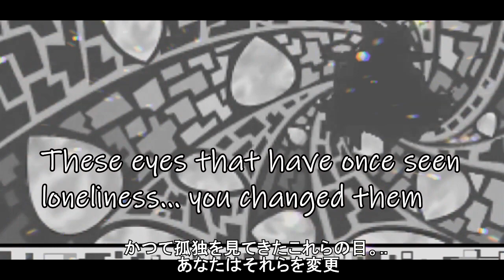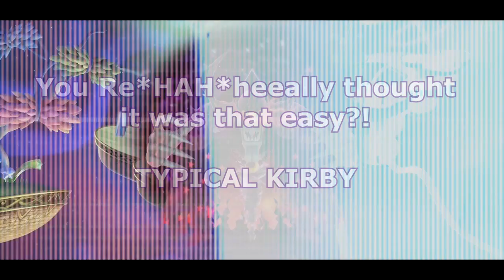《Kirby: Canvas Curse REMIX》 Drawcia RX "The Illustrated Requiem" [[BOSS RAID]]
--PAUSE!--
Continue: ^ (play)
Restart: ((Select Phase))
0:00 Cutscene
0:53 Drawcia RX
3:03 Drawcia Soul RMX

-VS Drawcia RX
"Promised a piece of the world in her image in exchange for playing the part of the Raid's secret weapon, the wait has been too long, as she's planned this rematch in her mind more times than she can count. She doesn't care that you've been playing nice with her baby sisters - for ruining her great masterpiece, she will personally see you erased!"

-VS Drawcia Soul RMX
"Splattered! Stained! Dipped, dripping in pain! Reduced to her core, Drawcia no longer knows what she wants from this chance encounter! Does she survive to paint another day? Or is she willing to leave it behind, satisfied should she curse Kirby forever! Don't let her make a permanent mark!"

Thank you Parapsyche for every one of these amazing descriptions!
Yes! you better NOT disrespect drawcia, knowing most people they undermine her because her song doesn't stand out, but this song aims to break that expectation. this song is meant to tell a story. when it comes to a musical composition that uses a buildup near its end with so many different acts and arcs that not one feels the same, its gotta come to a point where it all comes together into this one huge like emotional fanfare, like the song was the whole journey and this is the point where you reach and see the entire world right before your very eyes like a gorgeous sunset off a cliff underneath a cherry blossom tree.
this drawcia remix is REALLY gonna spell out a story in the form of tunes
until you reach the end of course.
Prepare yourselves for the ride of your lives!